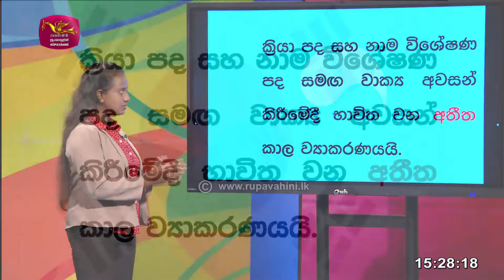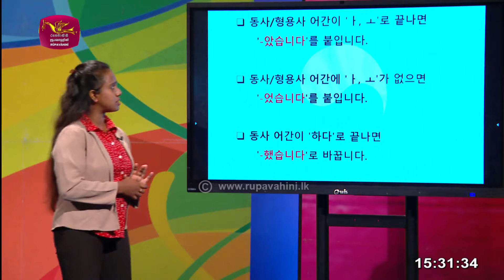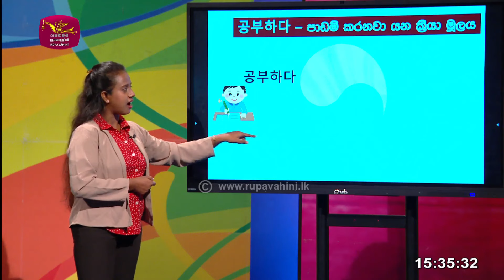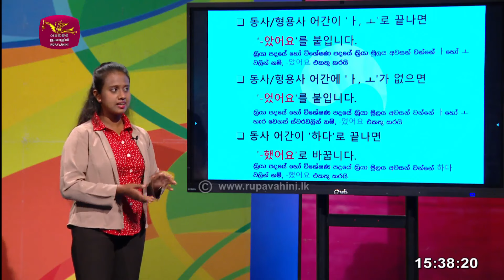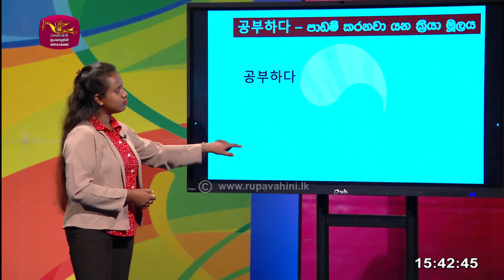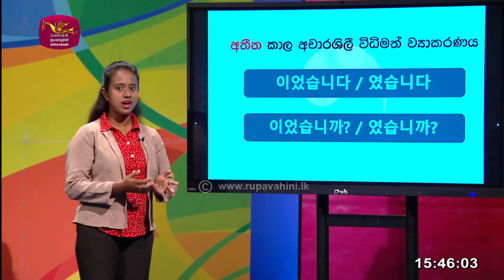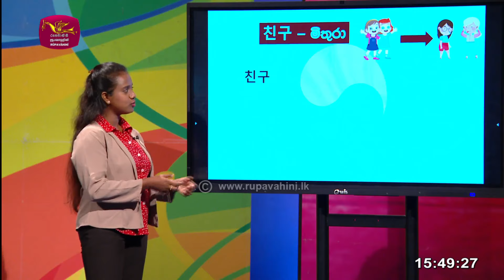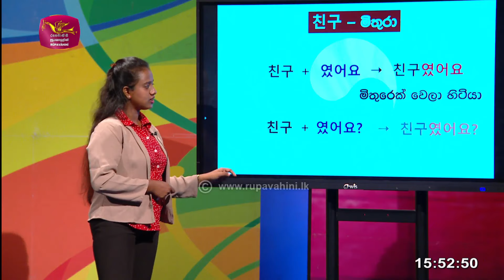After School | Korean Language | කොරියානු භාශාවේ අතීත කාල වාක්‍ය | 2024-01-17 | Rupavahini